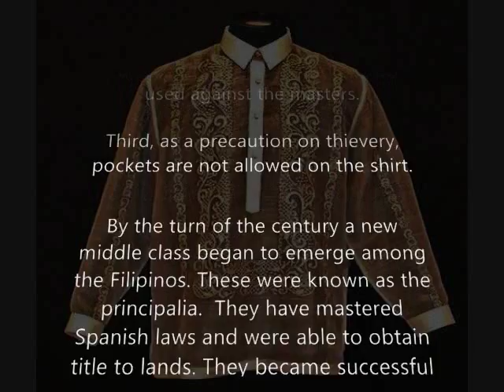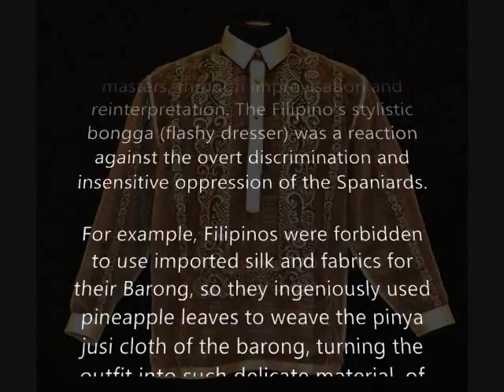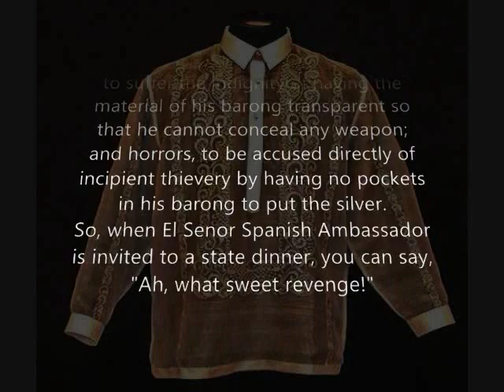History of the Barong Tagalog